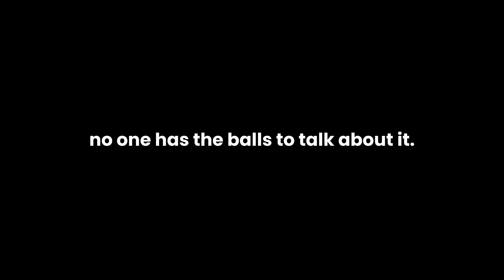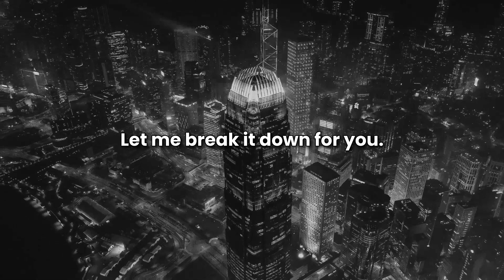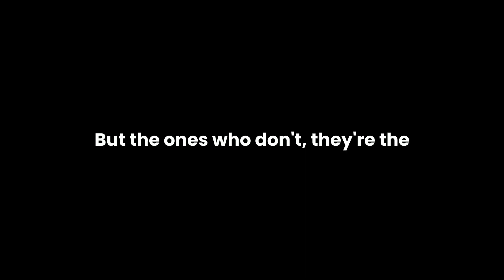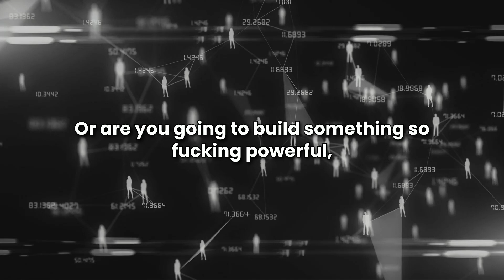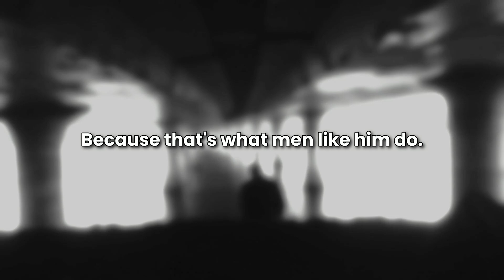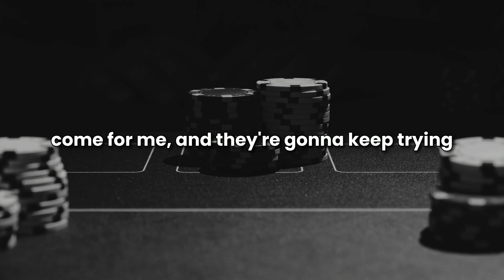Andrew Tate On Pavel Durov's ARREST. *Deleted Footage*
*Deleted Footage* Andrew Tate On Pavel Durov's ARREST.